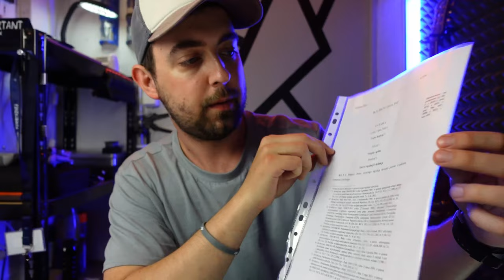Ile grozi za latanie dronem - pieniądze i więzienie!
Jednym z najmniej popularnych tematów wśród droniarzy jest odpowiedzialność jaką niesie ze sobą latanie bezzałogowcami. W tym materiale pokażę Wam jak na nas - Pilotów dronów patrzy prawo i przepisy lotnicze, gdzie wredni ludzie mogą szukać na nas "haka" i przypomnę co powinniście mieć z tyłu głowy za każdym razem startując swoim latającym pupilem.

Jak Wam się podoba nowa nazwa? Ja Latam - może być? Niedługo będę rozszerzał swoje horyzonty lotnicze i myślę, że taka będzie bardziej pasować. Do tego nieco mniej łamie język.

Dronolodżik odchodzi do lamusa!

Jeśli uważasz ten film za dobry a mnie za ciekawą osobę to zapraszam do kontaktu. Prowadzę szkolenia UAVO do uzyskania uprawnień kat. Otwartej i Szczególnej. Kontakt znajdziesz poniżej.

W sprawach biznesowych albo innych kontakt poniżej:

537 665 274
K.